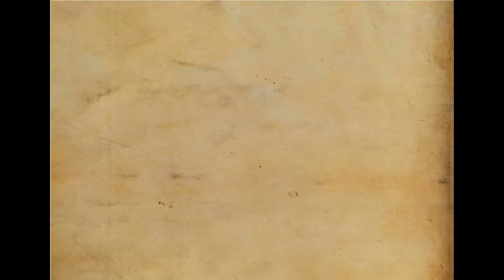Komatsu D41e/p-6 Hydraulic Pump 705 52 21070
Video with highlighted 360 deg view of Komatsu hydraulic part  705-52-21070 showing port locations and other identifying features.Specialized Parts and Equipment generally have all the pumps listed in their Youtube channel, on the shelf in Spartanburg  29307 SC. USA